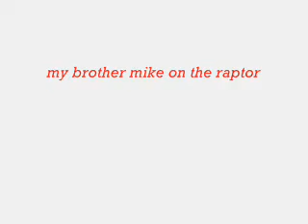scranton coal silts, 400ex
climbing hill of coal with my 400ex. cant wait to do it again